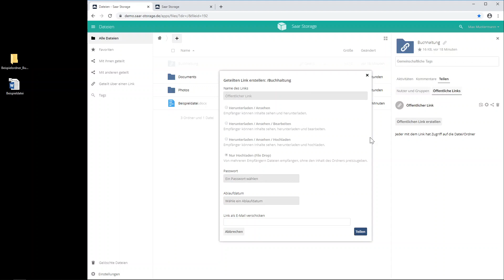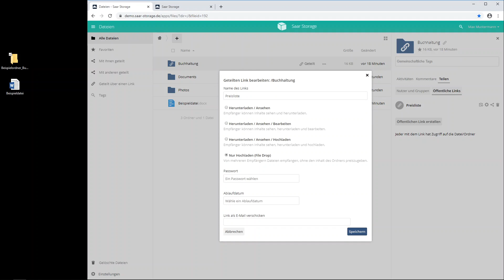Saar Storage - Dateien freigeben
In diesem Video präsentiert Kevin Martin detailliert die Freigabe von Dateien in Saar Storage.